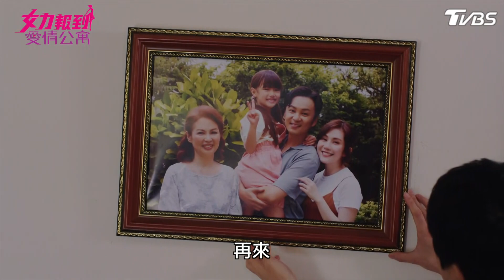女力報到第9季 愛情公寓第50集│ Girl's Power S9 EP50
女力報到全新一季來囉！《女力報到愛情公寓 》來囉～